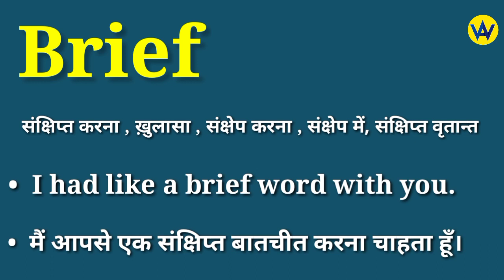Brief meaning in hindi | Brief ka matlab kya hota hai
Hindi meaning of brief
What does brief means ?
Brief ka hindi mein matlab jane
Know the hindi meaning of brief